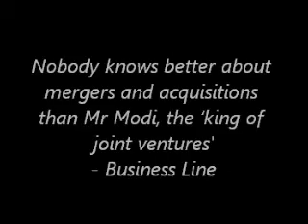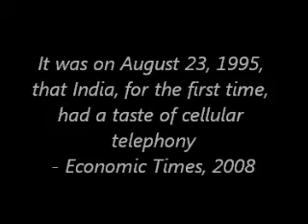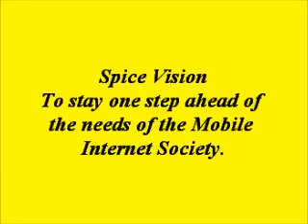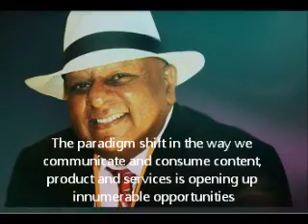Spice Mobile AV